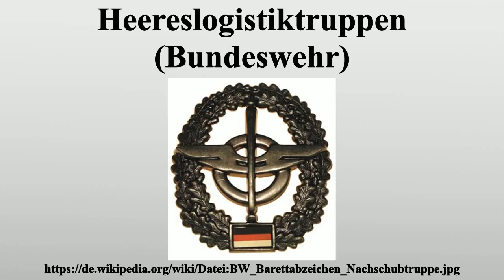Heereslogistiktruppen (Bundeswehr)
Vielen Dank für Ihre Unterstützung:

Die Heereslogistiktruppen sind eine Truppengattung im Heer der Bundeswehr, die zu den Einsatz- und Führungsunterstützungstruppen zählt.Hauptaufgaben der Logistiktruppe im Heer sind der Nachschub für das Heer, die Instandsetzung der technischen Ausrüstung des Heeres und allgemeine Transport- und Logistikaufgaben im Heer.

Bild-Copyright-Informationen
Urheber Info: Quackerjack in der Wikipedia auf Deutsch